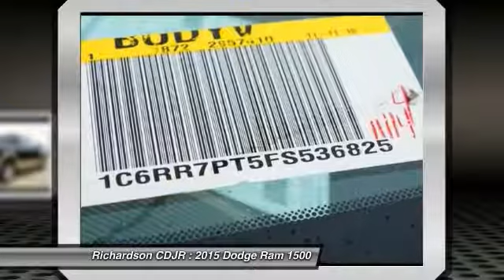2015 Dodge Ram 1500 Richardson TX FS536825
2015 Dodge Ram 1500 Laramie Longhorn

Richardson CDJR
1321 N Central Expressway

4WD. Clear visibility gives the go-ahead. Making mud pies comes standard. brbrRichardson Chrysler Jeep Dodge Ram is pleased to offer this reliable 2015 Dodge Ram 1500. Climb into this fantastic Dodge Ram 1500, knowing that it will always get you where you need to go, on time, every time. This truck is nicely equipped with features such as 4WD, 10 Speakers, 115V Auxiliary Power Outlet, 3.21 Rear Axle Ratio, 4-Wheel Disc Brakes, ABS brakes, Adjustable pedals, Air Conditioning, Alloy wheels, AM/FM radio, Audio memory, Auto-dimming door mirrors, Auto-dimming Rear-View mirror, Automatic temperature control, Brake assist, Bucket Seats, Class IV Receiver Hitch, Compass, Delay-off headlights, Driver door bin, Driver vanity mirror, Dual front impact airbags, Dual front side impact airbags, Electronic Stability Control, Electronically Controlled Throttle, Emergency communication system, Front anti-roll bar, Front Bucket Seats, Front Center Armrest w/Storage, Front dual zone A/C, Front fog lights, Front reading lights, Front wheel independent suspension, Fully automatic headlights, Garage door transmitter, Genuine wood dashboard insert, Genuine wood door panel insert, Heated door mirrors, Heated Front Seats, Heated front seats, Heated rear seats, Heated Second Row Seats, Heated Steering Wheel, Heated steering wheel, High Back Seats, Illuminated entry, Leather Shift Knob, Leather steering wheel, Low tire pressure warning, Memory seat, Navigation System, Occupant sensing airbag, Outside temperature display, Overhead airbag, Overhead console, Panic alarm, Passenger door bin, Passenger vanity mirror, Pedal memory, Power 10-Way Memory Driver & 6-Way Passenger Seats, Power door mirrors, Power driver seat, Power Lumbar Adjust, Power passenger seat, Power steering, Power windows, Premium Filigree Leather Seats, Radio data system, Radio: Uconnect 8.4AN AM/FM/SXM/HD/BT/NAV, Rear 60/40 Split Folding Seat, Rear anti-roll bar, Rear seat center armrest, Rear step bumper, Remote keyless entry, Security system, Speed control, Split folding rear seat, Steering Wheel Mounted Audio Controls, Steering wheel mounted audio controls, Tachometer, Tilt steering wheel, Traction control, Trip computer, Turn signal indicator mirrors, Variably intermittent wipers, Ventilated Front Seats, Ventilated front seats, and Voltmeter. brbrRichardson Chrysler Jeep Dodge Ram is proudly serving Dallas, Richardson, Plano, Allen, McKinney, Garland, Carrollton, Mesquite, Fort Worth, Arlington, Frisco, Lewisville, Wylie, Rockwall, and Rowlett.